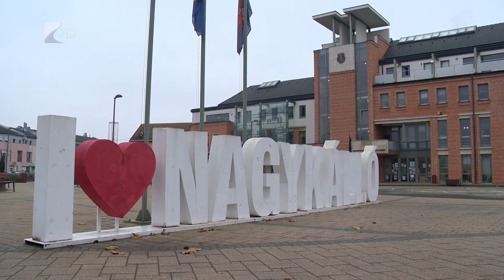Fejlesztések Nagykállóban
Hamarosan megnyílik Nagykálló új, 36 férőhelyes bölcsődéje. Az intézmény épülete már elkészült és már lehet jelentkezni a helyekre. A közelmúltban utakat is újítottak fel a városban, ebben szeretne még előrébb lépni az önkormányzat. Mint ahogyan az idegenforgalom fellendítése is kiemelt cél, ennek érdekében Harangodon valósultak meg fejlesztések.